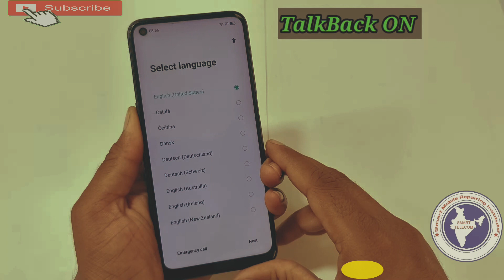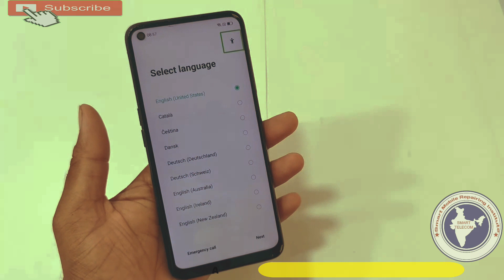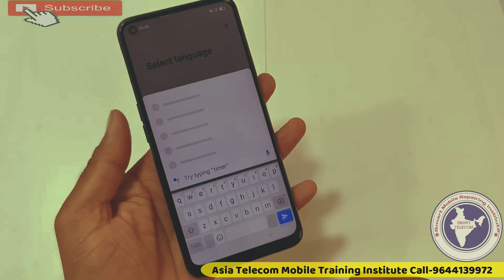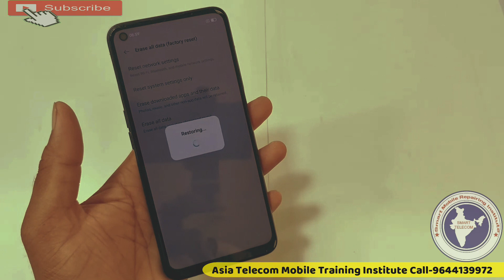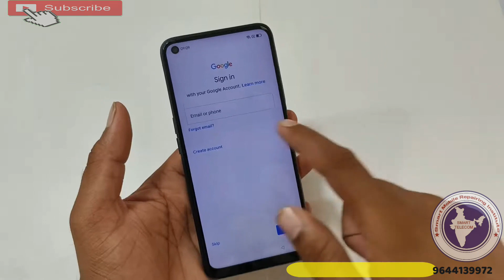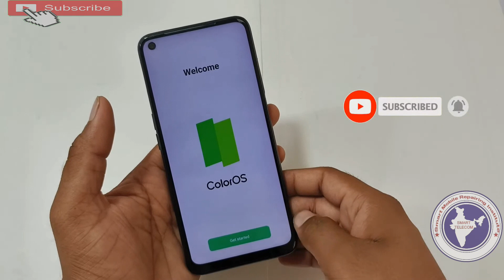all oppo frp lock bypass | न्यू ट्रिक oppo realme frp बाईपास बीना कंप्यूटर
All Oppo Frp Unlock/Bypass Google Account Lock Android 11 | All Oppo Frp Unlock | Without PC
All Oppo Mobile Android 11 Frp Bypass Without Pc||New Trick 2021||Bypass Google Account 100% Working

AsiaTelecom
Software_Training
Emmc/EMCP/UFS_Training
Hardware_Chip_Level_Training

➡ Specialty
• 12 Hour Full Day Practical Classes

• 8AM -11AM Particle Class Hand-skill
12PM to 5PM Theory Class
5:30PM to 8PM Particle Class - Tracing Fault finding